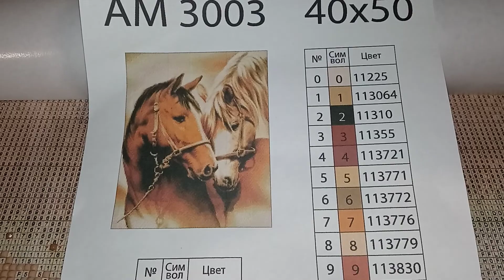Алмазная мозаика Лошади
Алмазная Мозаика с Nilena Sans Лошади

*Пожалуйста поддержите ЛАЙКОМ, КОММЕНТАРИЕМ и ПОДЕЛИТЕСЬ С ДРУЗЬЯМИ! Заранее благодарна.*